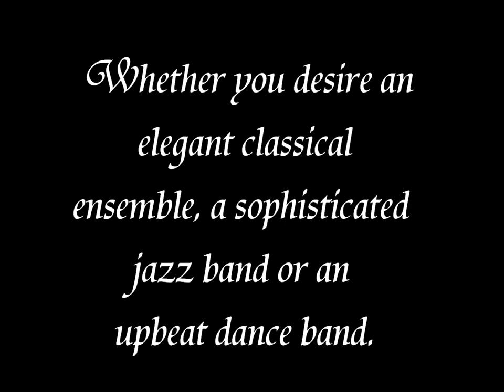Willer Music - Solo Violin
For over ten years Willer Music has been providing live jazz, classical, Brazilian, Motown, dance and country music for public and private events, for all ages and budgets.

Whether you desire elegant music for your wedding ceremony, sophisticated jazz for background music or some upbeat dance music for your corporate party or family celebration, Willer Music is able to provide the right music to create your ideal atmosphere.  Some of our customers include Volkswagen, St. Joseph's Hospital, Aaron Thomas (The host of "Your Pet, Your Vet" -- Rogers TV), Newman's Menswear and many wondeful brides and grooms.

Why should you book with us?  Three simple reasons:
 1.We are all professional musicians with skill that has been honed over years of experience.  Together we have performed at hundreds of functions.
 2.We are the musicians, you deal directly with us.  We are not a booking agency, so we have no "middle man" to pay.  That allows our prices to stay competitive.
 3.We're easy to work with.  We give you a professional, worry-free experience planned around your needs.

Willer Music provide's live music and DJ services for weddings and other events through Ontario.